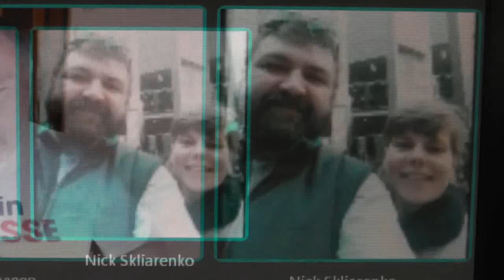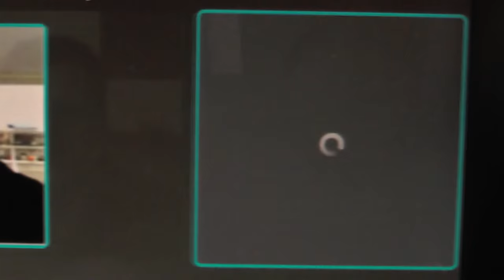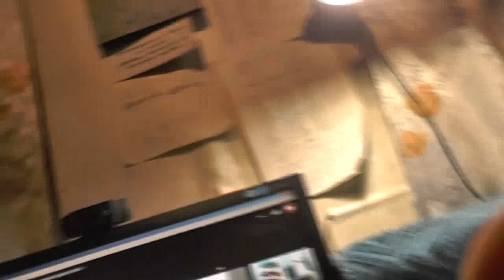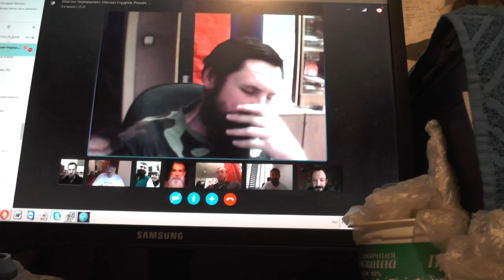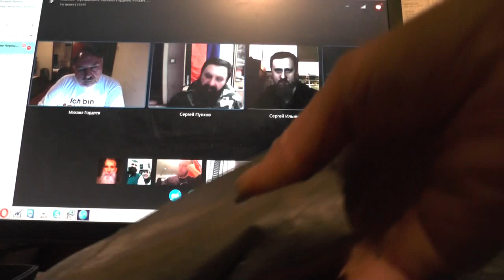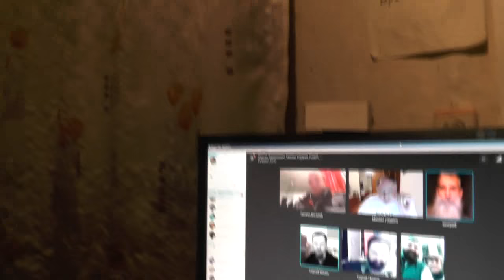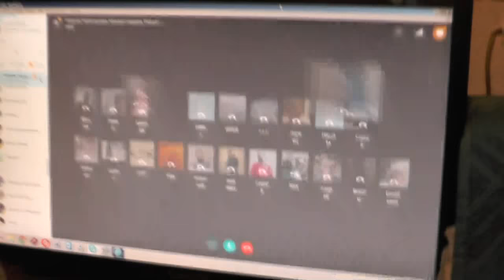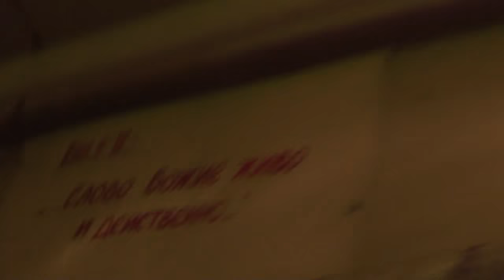Занятия по скайпу. 1Ииоан. 4 глава. 28. 10..2016